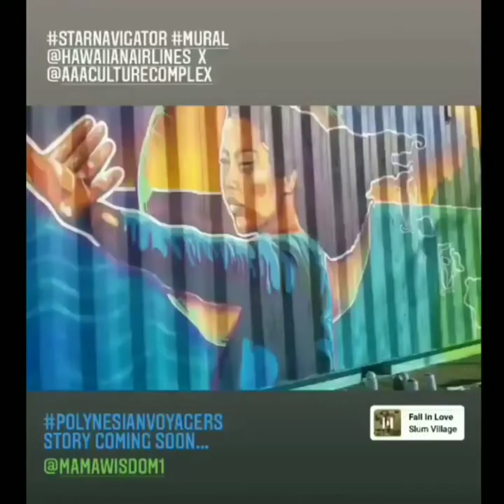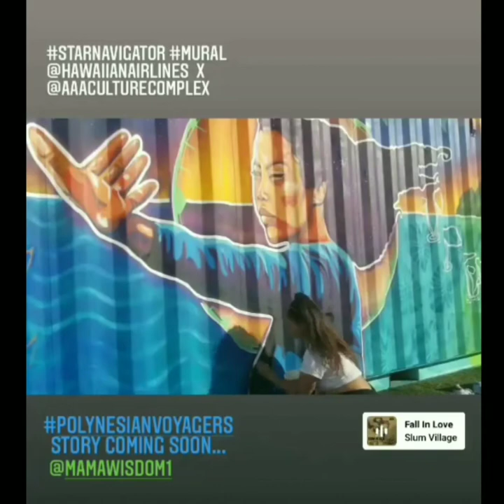Star Navigator Mural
STAR NAVIGATOR MURAL for HAWAIIAN AIRLINES

Curated by African American Culture Complex
Assistant: Natty Rebel
Materials:  Montana Spray Paint + Acrylics

This mural was painted on a shipping container in San Francisco, CA for Hawaiian Airline's first drive-thru covid testing lab.  In the Spirit of the "voyage" and traveling, I chose to bring the story of ancient Polynesian voyaging to the forefront, inspired by female Navigator and Voyaging Educator, Kala Tanaka of Lāhainā, Maui.

For many generations western scholars argued the "accidental drift" theory, questioning whether or not Polynesian navigators and their vessels were capable of truly mastering the vast Pacific.  In 1976, without the use of modern instruments, Hawaii's "Hōkūle‘a" double-hulled voyaging canoe embarked on it's first roundtrip voyage to Tahiti successfully, proving that the mastery of traditional Polynesian voyaging was not just the Truth of Pacific Island history, but that it was alive and well. Through a system using star navigation in relationship with the winds, currents, birds, dolphins, and other sea life guiding the way, this ancient science, on the brink of extinction during that time, was passed on to crew members of the Hōkūle‘a by one of the Pacific's last traditional voyaging lineage holders: Mau Pialiug, a Micronesian navigator from the Carolinian island of Satawal.  This journey, and subsequent journeys, would change the history --and future-- of Polynesian Wayfinding forever, creating a cultural revolution.  Today, this renaissance is furthered by educational programs throughout the islands that are shaping many new generations of Polynesian Star Navigators, young and Elder alike.

Image Description:
At the center of the mural is a female Navigator using her hand to measure distances and angles of stars and the horizon at sunrise.  The circle around her represents the Hawaiian Star Compass by Master Navigator Nainoa Thompson.  The tern birds are flying from land out to sea at sunrise.  Seabirds are a key element within locating land in Wayfinding, for they fly out to sea to feed at in the morning, and fly into land to rest in the evening.  To the right of the mural is a Kalo (Taro) leaf pattern to honor the People, with a series of Kalo leaves coming out of the water, shaped like the Hawaiian islands.  Haloa ke Kalo is an important part of the Hawaiian Creation Story, as he is the elder brother of Haloa ke Kane, the first man.  And in this symbiotic relationship between Kalo and Kane, the elder brother is the highly respected staple food source of the Hawaiian People.  Above the Kalo is Mauka, the Mountain, adorned with triangular kakau (tattoo) patterns.  On the left side of the mural is a waʻa kaulua, a Polynesian double-hulled voyaging canoe.